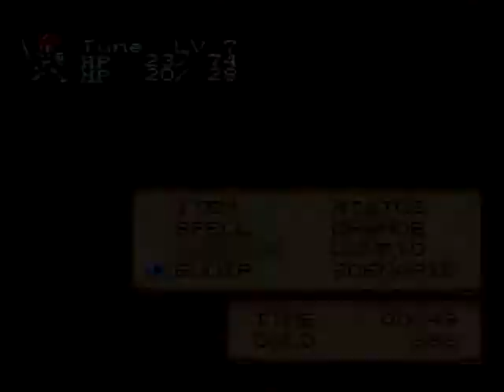Let's Play Lufia II (Blind) Part 3: Insecticide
We journey into the Lake Cave to deal with an earthquake-causing catfish (yup, you read that right).